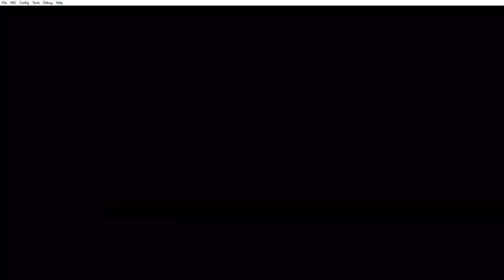SMB3 MYSTERY Randomizer Part 2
an SMB3 Mystery Randomizer as in ALL levels including forts are unknown, as a warning, my content is NOT FOR KIDS, game sound has been disabled to avoid copyright flags.